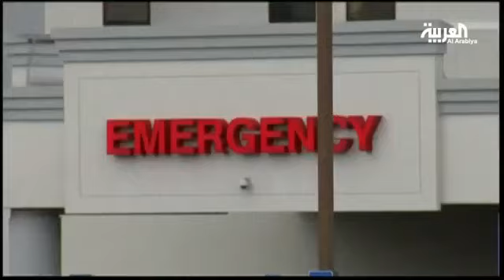حالات صحية يجب عدم تجاهلها